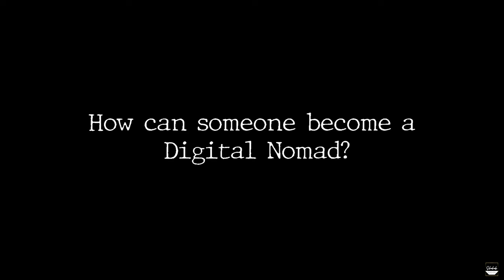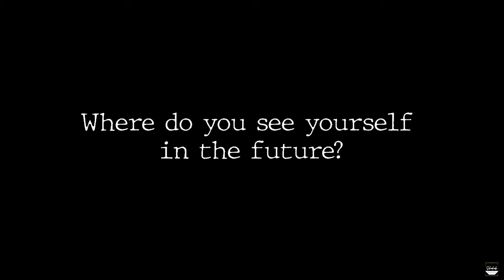The Facehunter was here 🇵🇰 - Yvan Rodic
Yvan Rodic also known as FaceHunter, is a Swiss street style-photographer who travels the world photographing people at cultural events and fashion events. In February 2006, he began posting the results online and since then he's contributed to brands like Armani, Esprit and Volvo. He published four books FaceHunter (2010) and A Year in The Life of FaceHunter (2013) Travels with Facehunter (2013) Street Chic (2009) (published by Thames & Hudson). Source: Wikipedia